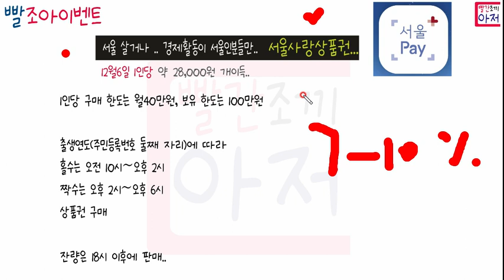빨조아이벤트... 서울사랑상품권... 7% 할인 판매 12월6일 1천억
페이코 5천~1만원 지급 ,,가입 및 체크카드발급